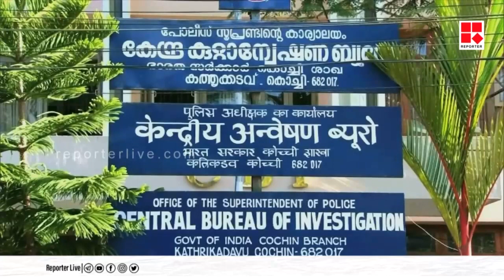ചാരക്കേസിലെ രാഷ്ട്രീയ ഗൂഢാലോചന അന്വേഷിക്കാനൊരുങ്ങി സിബിഐ